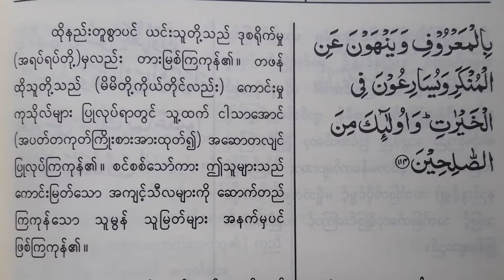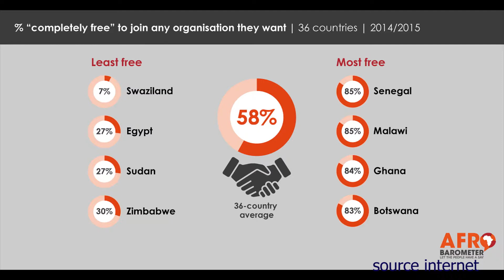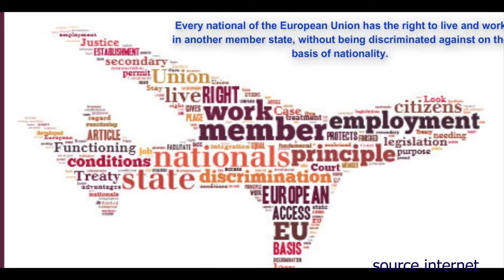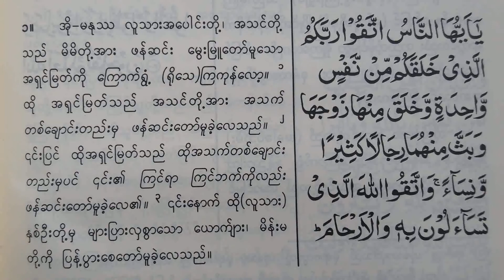လူ့အခွင့်အရေးနှင့် တန်းတူညီမျှ အခွင့်အရေး အသင်းဖွဲ့စည်းခွင့် (အပိုင်း ၄) ဝါးခယ်မ မောင်မင်းနိုင်